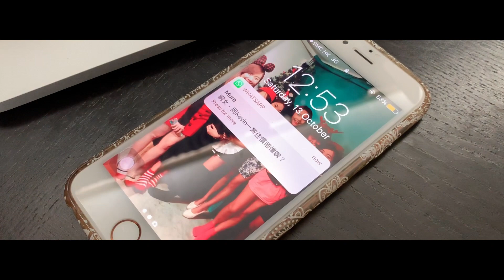Innovate Festival Creative Contest 2018 - DeRucci